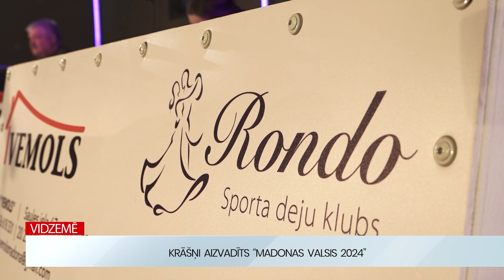Madonas valsis 2024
Jau desmito gadu Madonā aizvadīts starptautisks sporta deju festivāls "Madonas Valsis", piedaloties vairāk nekā 200 dalībniekiem. Prieks, grācija un stāja - tas aizrauj dejotājus un arī skatītājus!